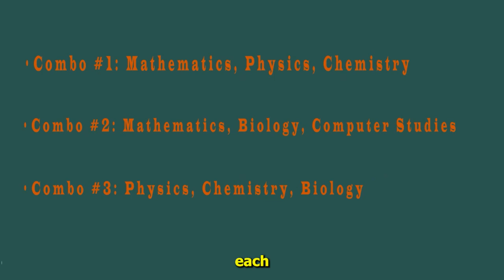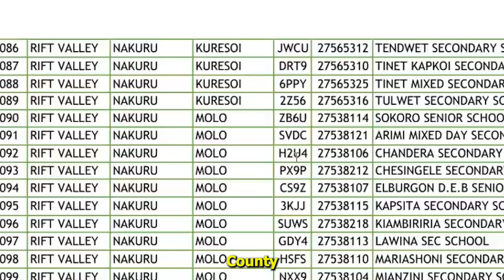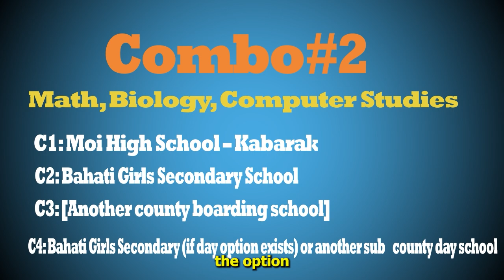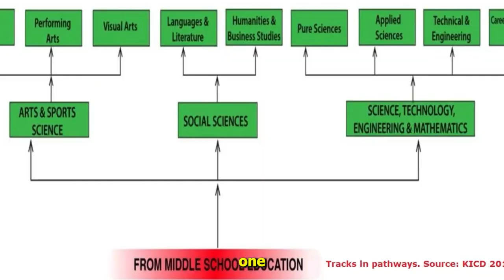How to SELECT Senior school Grade 10 Career Pathways & Schools in CBE/CBC in 2025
How to Choose Your Grade 10 Pathway & Schools in CBE | Step-by-Step Guide (Kenya)
Choosing your Grade 10 pathway under Kenya’s Competency‑Based Education (CBE) is a major decision. This video lays out a clear, step‑by‑step guide—using Nakuru as an illustration but applicable across the country.

In this video you will learn:

1. Select your pathway (e.g. STEM – Pure Sciences) and your three elective subjects.
2. Choose four schools per elective combo (C1–C4), for a total of 12 school selections:

   * C1: National boarding
   * C2: Extra‑County boarding
   * C3: County boarding
   * C4: Day school in your sub‑county
3. See real school examples in Nakuru County for each combo.
4. Evaluate seven key decision factors—like interests, facilities, costs, and admission chances—to shape your shortlist.

Example subject combinations:

* Mathematics, Physics, Chemistry
* Mathematics, Biology, Computer Studies

Key decision factors covered:

* Interest and strengths
* School performance and lab/ICT resources
* Boarding vs day school suitability
* Infrastructure (libraries, labs, ICT)
* Costs and bursary availability
* Extra‑curricular opportunities (sports, clubs, arts)
* Admission likelihood based on KJSEA scores and school capacity

Example Nakuru schools:

* National boarding (C1): Nakuru Boys High School (a top traditional national school) ([simple.wikipedia.org][1], [easyelimu.com][2], [en.wikipedia.org][3])
* Extra‑County boarding (C2): Bahati Girls Secondary School (boarding)
* Day school (C4): Langalanga Secondary School, a high-performing sub‑county day school ([easyelimu.com][4])

Want help comparing fees, admission criteria, or bursary chances? Or need a formatted template for your 12 school choices? Leave your KJSEA score, preferred pathway, and boarding/day preference in the comments, and I’ll help you build a customized shortlist.